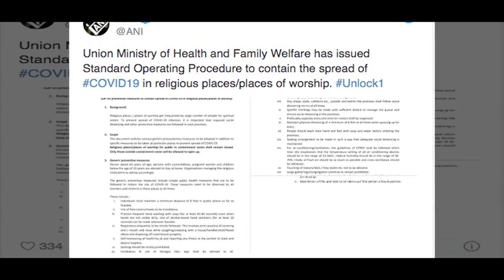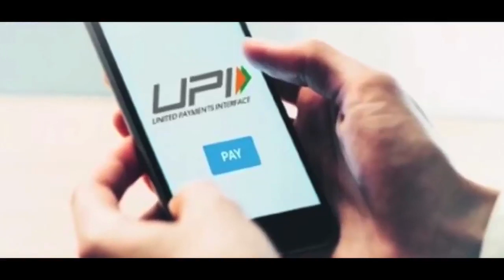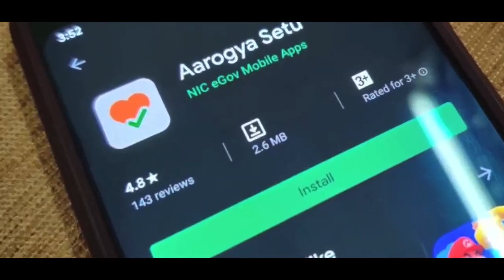Unlock 1: 8 जून से होटल, रेस्टोरेंट और धार्मिक स्थल आम लोगों के लिए खुल जाएंगे।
देश में Coronavirs का कहर जारी है, 8 जून से Unlock 1 के तहत धार्मिक स्थल भी खोल दिए जाएंगे। हालांकि Containment Zone में धार्मिक स्थलों को बंद करने का फैसला किया गया है। Corona के प्रसार को रोकने के लिए केंद्रीय स्वास्थ्य मंत्रालय ने अलग-अलग क्षेत्रों के लिए गाइडलाइन्स जारी की हैं। लेकिन इसे पहले धार्मिक स्थल के प्रबंधक मंदिरों को सैनिटाइज करवाने का काम कर रहे हैं, Coronavirus से बचाव के लिए मंदिर प्रशासन सभी ऐहतियाती उपाय अपना रहा है।हम मंदिर में हर एंट्री प्वाइंट पर सैनेटाइजेशन टनल लगा रहे हैं। हम भक्तों से निवदेन करेंगे कि मंदिर में फूल और प्रसाद लेकर न आएं |

coronanews
, kcoronavirus
, ncoronavirus
, coronatracker
, coronanewsupdate
, coronanewstoday
, coronalivenews
, coronanewslive
, coronaus
, coronainfection
, coronadance
, coronaviruscases
, coronaprotection
, coronamusic
, coronaholidays
, coronaviruslatestupdates
, coronafree
, coronastatus
, coronaeffect
, coronainchina
, coronadj
, coronabond
, coronavirusindiaupdate
, coronavirustelugu
, coronation
, coronaoman
, coronacasesinamerica
, coronacasesindia
, coronalovestory
, coronarapsong
, coronacountlive
, coronacontrol
, coronamalayalamnews
, coronachloroquinerow
, coronanewdj
, coronachaina
, coronapositivepatient
, coronacops
, coronasong2020
, coronadrawing
, coronalockdowneffect
, coronadelhi
, coronamyth
, coronaawerness
, coronacaseupdate
, coronadeathcases
, coronadungarpur
, coronaoutbreakinkarnataka
, coronadiaries
, coronapoliticshurts
, coronadeathsinusa
, coronaquestions
, coronabhajan
, coronarobo
, coronaupdatesontv9
, coronasothanaigal
, coronabihu
, coronaexam
, coronaupdatelatest
, coronaepidemic
, coronaluckdown
, coronaeffectoncar
, coronalockdownpart2
, coronaeffectonfarmers
, coronamalayalam
, coronaepass
, coronamotivation
, coronaexpose
, coronaanimation
, coronaemotionalvideo
, coronafreeworld
, corona_sahayata
, coronababa
, coronaodishanews
, coronafreepakistan
, coronaoutbreakinindia
, coronafunnyvideos
, coronaawarenessrap
, coronafreecountries
, coronapunjabisong
, coronafreetelangana
, coronareport
, coronafreerefrigerator
, coronaremedy
, coronafoodrelief
, coronasongs
, coronageet
, coronastory
, coronagotiktok
, coronatiktok
, coronagurjarrasiya
, coronathreat
, coronagamer
, coronaupdate live
, coronagermanyinhindi
, coronacut
, coronaglowup
, coronaliveupdate
, coronagta5
, coronabulletinnews24
, coronagrounreport
, coronaloverchina
, coronaharega
, coronabreaking
, coronahelpdesk
, coronamovie
, coronahelpline
, coronaantireligious
, coronabihar
, coronamuslim
, coronaheros
, coronamystery
, coronaheroes
, coronanepal
, coronahindi
, coronanewjanpadsong
, coronaharegajitegaindia
, coronanaatstatus
, coronainbihar
, ncoronavirusmythbuster
, coronabreakingnews
, coronaodishareturnform
, coronainap
, coronaout
, coronaisnotajoke
, coronaoutbreakinmaharashtraliveupdates
, coronaastrology
, coronaodiasong
, coronainkolkata
, coronapendemic
, coronaimapct
, coronapolice
, coronainup
, coronapostive
, coronajothidam
, coronapackage
, coronajhumur
, coronaquiz
, coronajamati
, coronaquake
, coronajams
, coronaredzone
, coronajihad
, coronarap
, coronajantacurfew
, coronaremix
, coronajamat
, coronareliefbyrajinisoldiers
, coronajaaona
, coronaawarenessposter
, coronakerala
, coronastatusindia
, coronakoharanahai
, coronasekaisebache
, coronaupdatepunjab
, coronasuspect
, coronaupdateindia
, coronatamil
, coronaassamese
, coronatrolls
, coronakaillaj
, coronatimepass
, coronakostopkarona
, coronatreatmentpossible
, coronakakahar
, coronaupdate today
, coronatelugu
, coronaamerica
, coronakavchapp
, coronaupdat
, coronakuttistory
, coronaupdatemaharashtra
, coronakoharanahain
, coronalockdownnews
, coronayosotorkotarporinam
, coronaybangalee
, coronazoned
, coronavirusodiasong
, corona48mepowo
, coronawarriorstribute
, corona2020 vier
, coronawhatsappstatus
, coronazone
, coronawithoutsymptoms
, corona2020
, coronaworriors
, corona3rdstage
, coronaworldwidedeath
, coronayoddha
, coronaworld
, coronazanzibar
, coronawarrios
, corona360
, coronawarriers
, corona22march
, coronavirusassam
, 2coronaviruscaseinvasai
, coronavirushindi
, corona144
, coronavirusinhindi